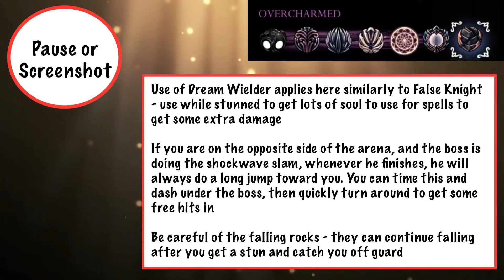How to beat Failed Champion | No Hit Guide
If you're looking for help beating a different Hollow Knight boss on Radiant difficulty, I have a playlist with a guide for every boss in the game:

Come say hello in my Discord server!